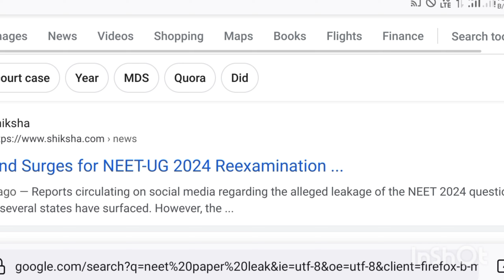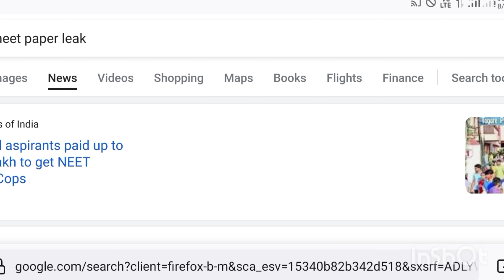HC New Order:Very BAD News for NEET students|HC neworder about mbbs admission